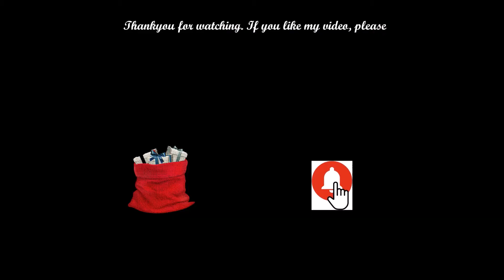Nile Perch Fish fry recipe/Easy and Delicious fish fry-Leena's Bag of Surprises/Vlog-10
Simple and Delicious fish fry/How to make fish fry-Nile perch fillet/fish thenga varathathu